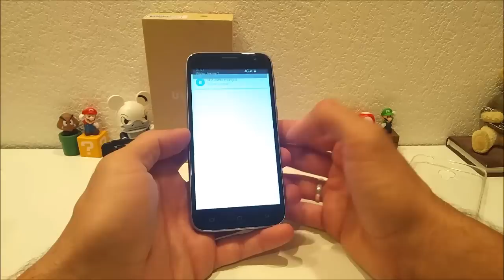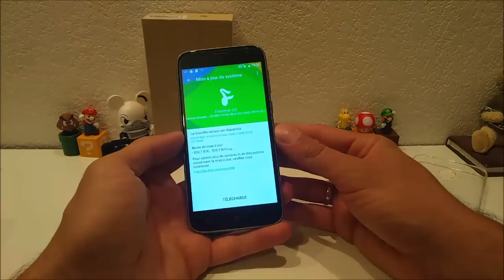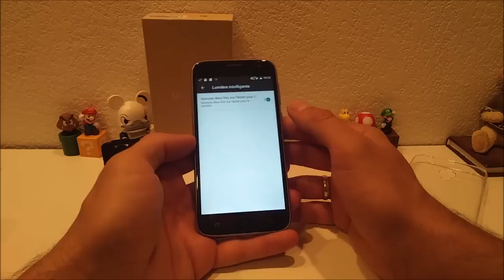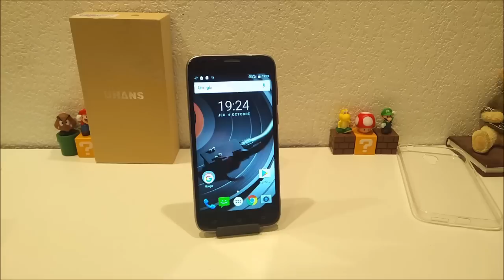uhans a101 deballage unboxing par espritnewgen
Lien gearbest

Lien amazon

-nous conctacter

partenaire  bulgroz55tech

-liens achats direct disponible dans l'article du blog, cliquez ci dessous. Soutenez nous en achetant par nos liens 😀